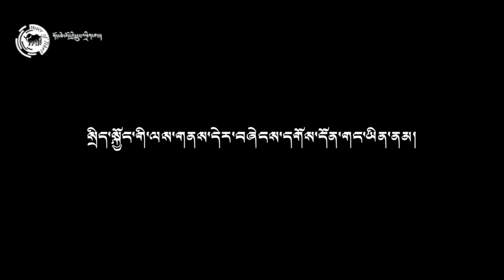Tibet Election: Who's vying for Sikyong 2021?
སྲིད་སྐྱོང་གི་འོས་གཞིར་བཞེངས་མཁན་ཚོགས་ཟུར་སྤེན་པ་ཚེ་རིང་ལགས།